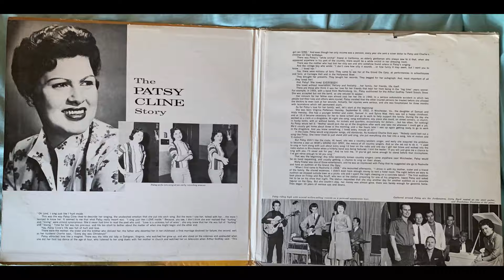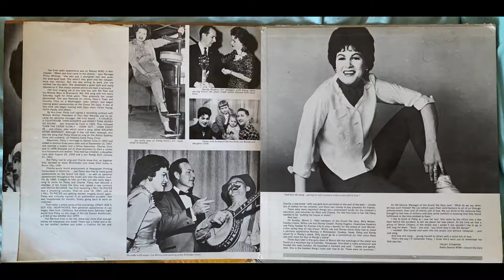Patsy Cline Why Can't He Be You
The Patsy Cline Story Decca DXSB 7176 Recorded 9/5/1962